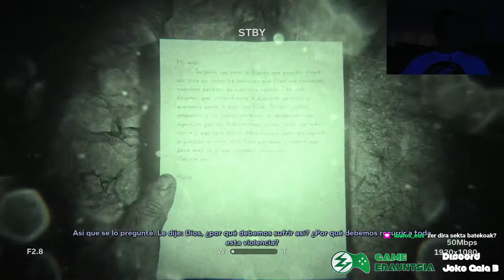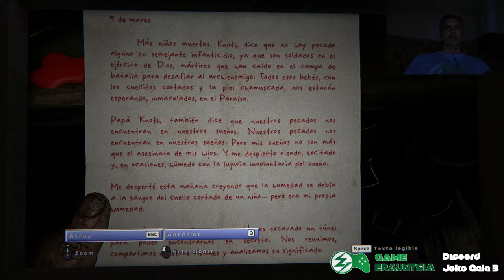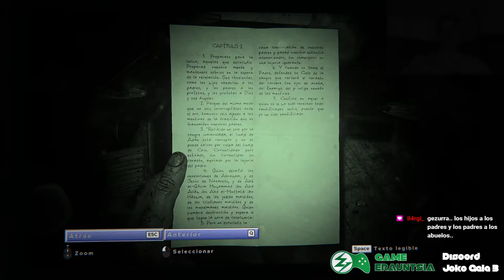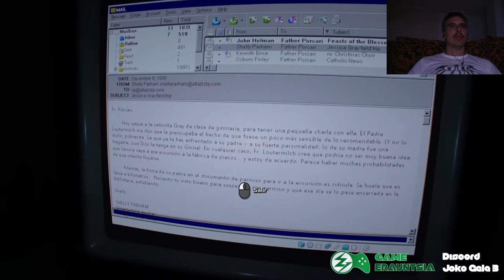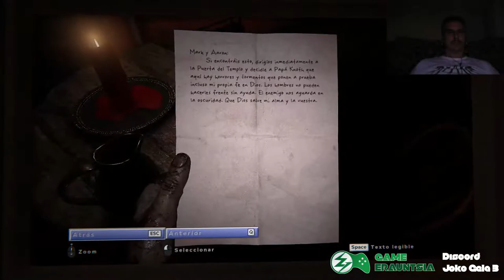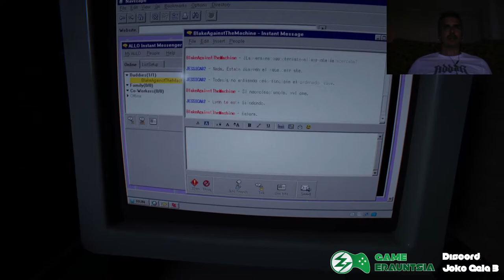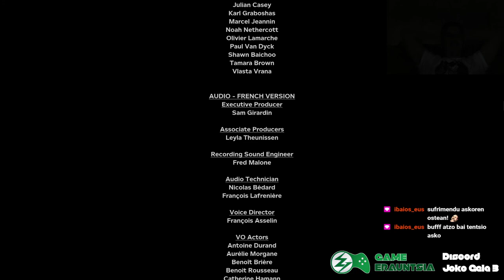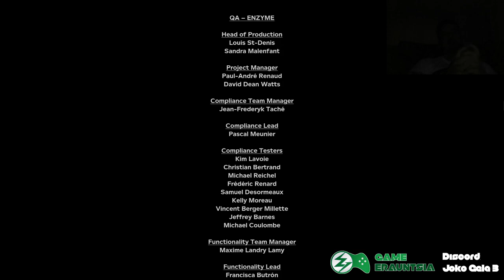[EUS] OUTLAST II